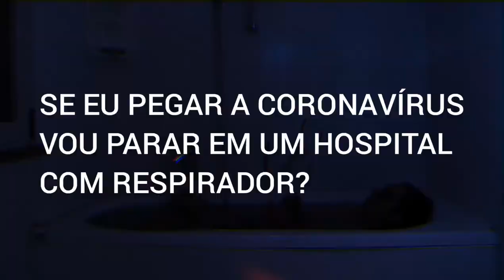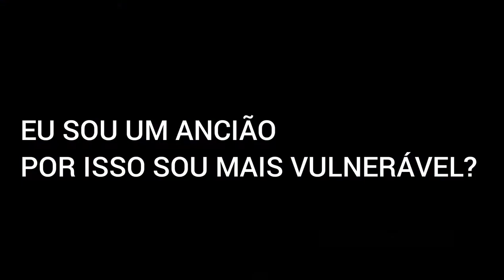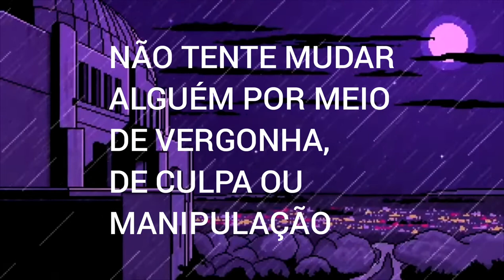SABBATH MENTAL: VÍCIOS - SÓ POR HOJE! (T1:E1 SÉRIES PSICANÁLISE)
Uma das etapas de um programa para adictos, é reconhecer seu transtorno, e começar a viver cada dia como uma conquista.

Se cair, você perde uma luta, mas a batalha ainda pode ser vencida!

Essa série de psicanálise, irá falar sobre como podemos viver melhor, mesmo tendo um ente querido, viciado. E como certos aprendizados nos ajudam a superar qualquer tipo de dificuldade.

inclusive nestes períodos difíceis de pandemia global.

Um adicto é um homem ou uma mulher cuja vida é controlada pelas drogas, ou possui algum transtorno que envolve a dependência e o vício de determinada coisa.

O vício é um transtorno biopsicossocial caracterizado pelo uso repetido de drogas, ou envolvimento repetitivo em um comportamento como o jogo de azar, apesar de prejudicar a si mesmo e aos outros.